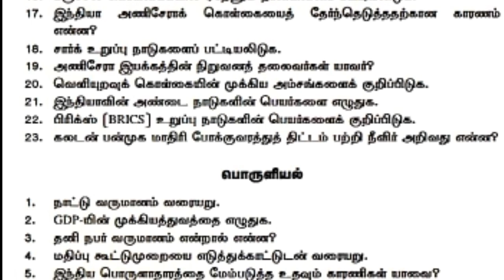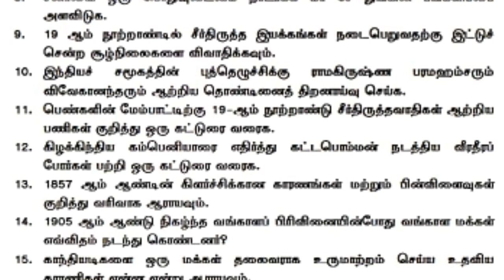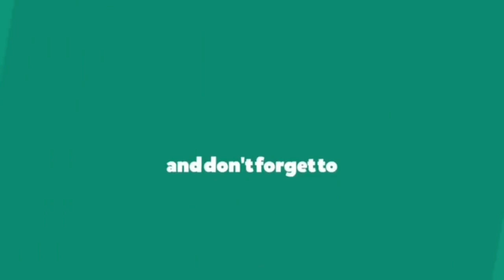10 th SOCIAL IMPORTANT QUESTIONS FOR 2 & 5 MARKS QUESTIONS NEW SYLLABUS FOR TM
10 th SOCIAL IMPORTANT QUESTIONS FOR 2 & 5 MARKS QUESTIONS NEW SYLLABUS FOR TM

10 th SOCIAL IMPORTANT QUESTIONS FOR 2 & 5 MARKS QUESTIONS NEW SYLLABUS FOR TM